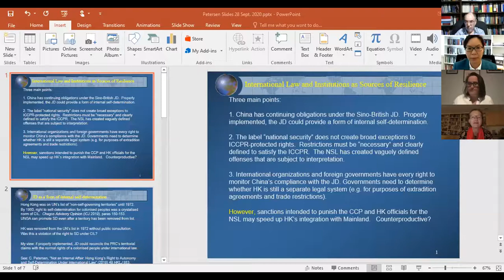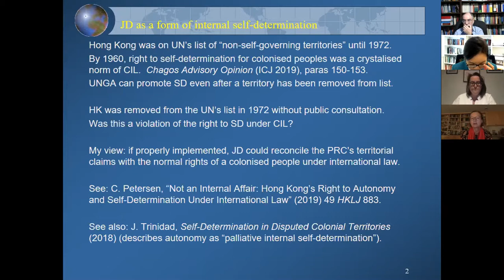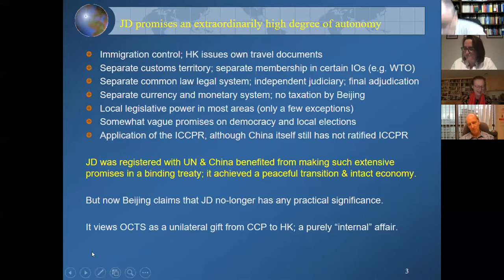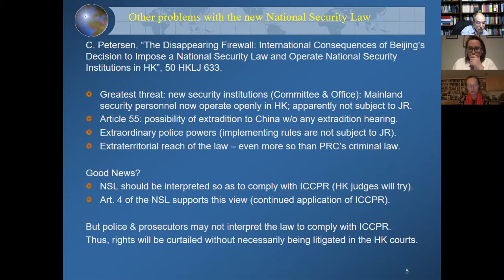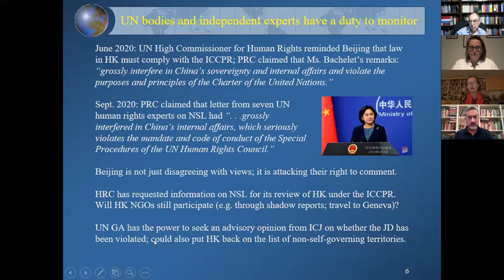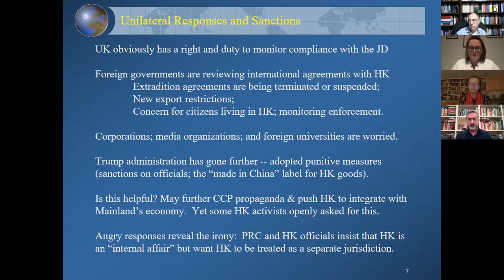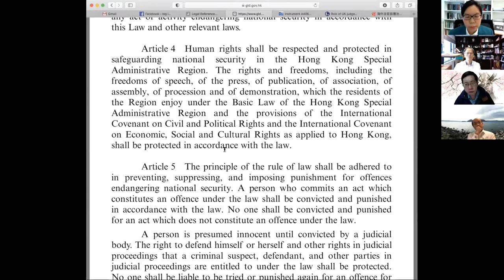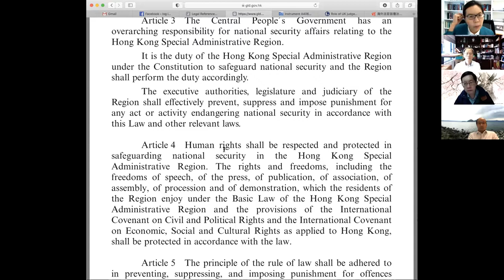Cora Chan & Fiona de Londras (eds)China’s National Security: Endangering Hong Kong’s Rule of Law?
Zoom Webinar Book Talk - Cora Chan and Fiona de Londras (eds)
China’s National Security: Endangering Hong Kong’s Rule of Law?
(2020; Hart Publishing)

This event marks the publication of Chan and de Londras (eds), China’s National Security: Endangering Hong Kong’s Rule of Law?  and places the book—written in 2019—into the context of events since its publication, including notably the passage of the Hong Kong National Security Law. In this collection, contributing authors explored the potential and limits of Hong Kong’s laws, institutions and civil society in maintaining the rule of law in light of China’s national security imperatives. The collection was published shortly before the Chinese government introduced the Hong Kong National Security Law. In this event, some of the authors in the collection will reflect on to what extent are the safeguards identified in the book displaced or rendered ineffectual by recent events, and whether China’s national security law endangers Hong Kong’s rule of law. These author reflections will be preceded by a keynote address from Prof Victor V. Ramraj (University of Victoria).

Keynote
Prof Victor V. Ramraj, University of Victoria

Speakers/ Authors
Dr Paulo Cardinal, University of Macau
Prof Lin Feng, City University of Hong Kong
Dr Pui Yin Lo, Barrister-at-law
Prof Carole Petersen, University of Hawaii at Manoa
Prof Simon Young, The University of Hong Kong

Other Attending Authors
Prof Johannes Chan, SC (Hon), The University of Hong Kong
Prof Albert Chen, The University of Hong Kong
Ms Surabhi Chopra, Chinese University of Hong Kong
Prof Fu Hualing, The University of Hong Kong
Prof Jill Cottrell Ghai, Katiba Institute
Prof Yash Ghai, Katiba Institute
Mr Danny Gittings, HKU School of Professional and Continuing Education
Dr Lam Wai-Man, Open University of Hong Kong
Dr Margaret Ng, Barrister-at-law

Chairs
Ms Cora Chan, The University of Hong Kong
Prof Fiona de Londras, University of Birmingham; Hon Prof, Australian National University